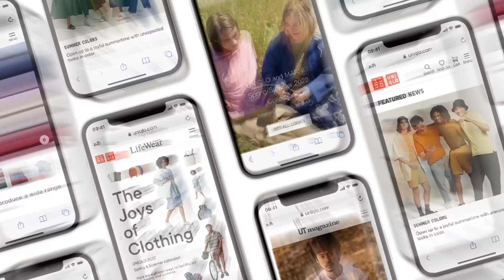CHÚC MỪNG 01 NĂM RA MẮT UNIQLO ONLINE TẠI VIỆT NAM VỚI LOẠT CHƯƠNG TRÌNH HẤP DẪN (04.11 - 17.11.22)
Nhằm tri ân sự khách hàng đã luôn ủng hộ và chúc mừng 01 năm ngày ra mắt UNIQLO ONLINE (Website và Ứng Dụng UNIQLO) tại Việt Nam, UNIQLO giới thiệu đến bạn chương trình ưu đãi, tặng quà hấp dẫn dành riêng cho cửa hàng UNIQLO ONLINE (WEBSITE/ỨNG DỤNG):

- Nhận ngay 01 Túi du lịch gấp gọn khi mua sắm với đơn hàng từ 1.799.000VND trên của hàng UNIQLO ONLINE từ 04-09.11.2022.
- Nhận ngay 01 Bình giữ nhiệt khi mua sắm với đơn hàng từ 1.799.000VND trên của hàng UNIQLO ONLINE từ 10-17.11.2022.
- Nhận ngay 01 ví đụng phụ kiện đa năng mini cho hóa đơn online sử dụng dịch vụ Click & Collect (Mua online & Nhận tại cửa hàng).
- Đặc biệt, tặng ngay 01 COMBO DU LỊCH MÙA ĐÔNG trị giá 10 TRIỆU ĐỒNG mỗi ngày cho 01 khách hàng may mắn với hóa đơn online từ 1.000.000 VNĐ và có số thứ tự 111.
*Điều kiện và điều khoản áp dụng.